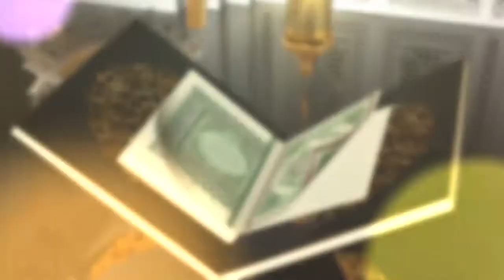WISUDA AKBAR TAHFIZHUL QUR'AN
Bismillah mohon do'a